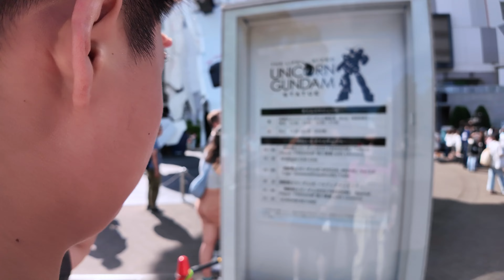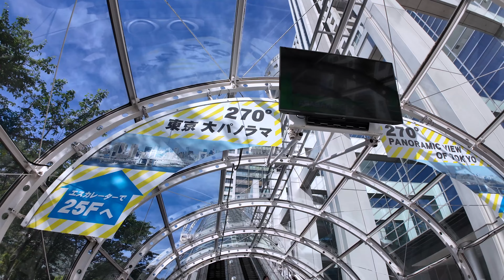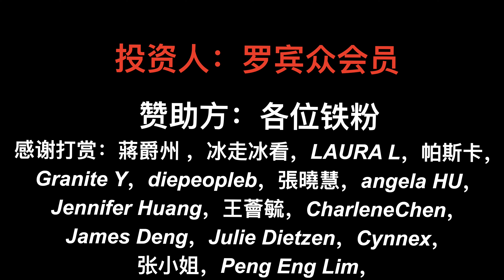多问为什么？目的是让孩子具备独立思考和应对挑战的能力，孩子在成长过程中逐渐心智成熟【罗宾VLOG】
学习和独立思考的过程中，多问“为什么”是非常重要的，因为它能促使我们深入理解问题的本质，培养批判性思维和解决问题的能力。
罗宾频道快速搜索链接：
如果对你有帮助，想请我喝咖啡或者赞助我的频道：
谢谢🙏！

                     Canon C70
                     EF24L
                     EF16-35L
                     RF15-35L
                     EF24-105L
                     麦克风：RODE VideoMic Pro+